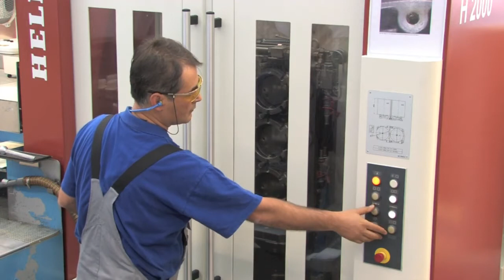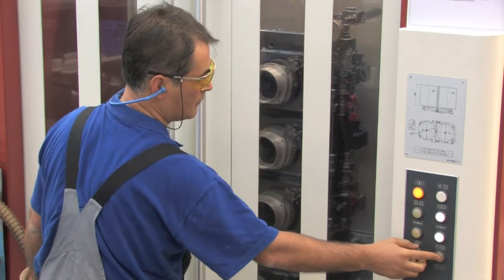Sistemi di bloccaggio idraulico AMF per centri di lavoro cnc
I bloccaggi idraulici AMF permettono un sicuro e veloce bloccaggio dei pezzi in lavorazione. Le varie forme e dimensioni garantiscono l’inserimento in ogni tipo di attrezzatura. La qualità tedesca li rende durevoli nel tempo senza continue perdite d’olio.